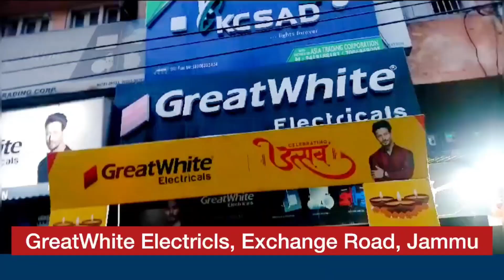In Bandipora, Altaf Bukhari invites Hurriyat, Jamat leaders to join Apni Party